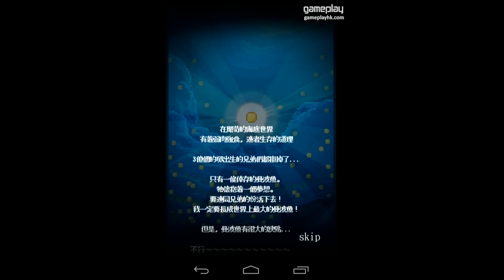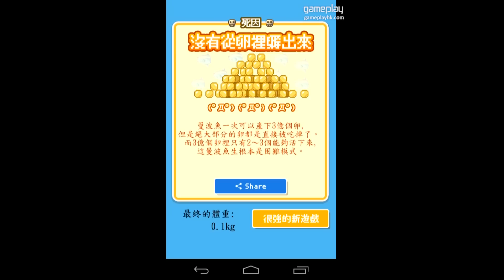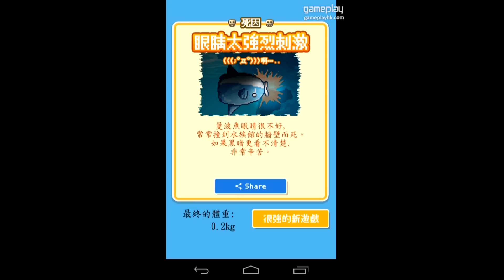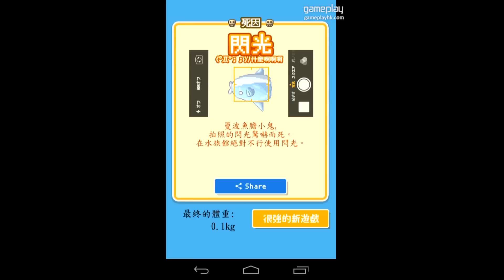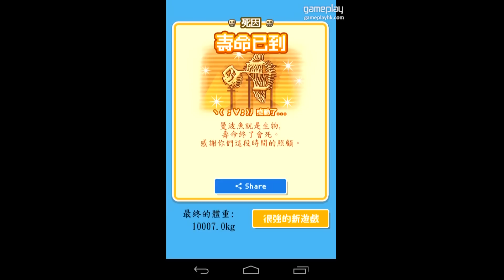免費手機遊戲介紹 – 活下去！曼波魚！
非常有趣的小遊戲，觀察翻車魚的各種古怪死法，令人捧腹大笑XDD

遊戲下載